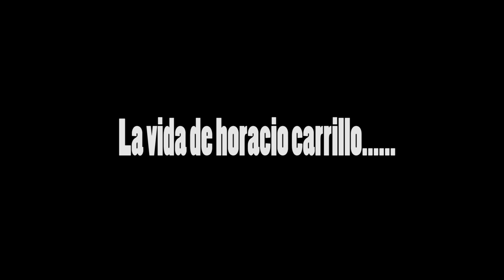Horacio carrillo y su nueva vida... TRAILER